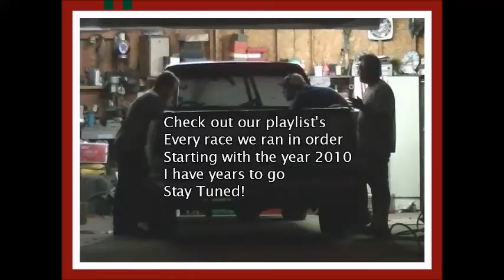Chain Pull Race Redneck Racing June 14, 2013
Chain race was ran on June 14, 2013 at the Dixie Speedway (Birch Run Event Center) in Birch Run Michigan.

Eve of Destruction

Driver John King #144 truck & Tim Rose #144 Car
             Cam King #44 Truck & Cory King #44 Car

Front truck is pulling the back car the back car has no running engine, if the chain breaks your out.
Redneck Racing